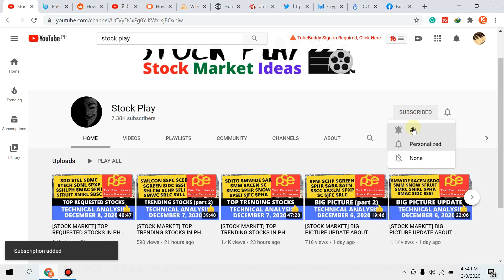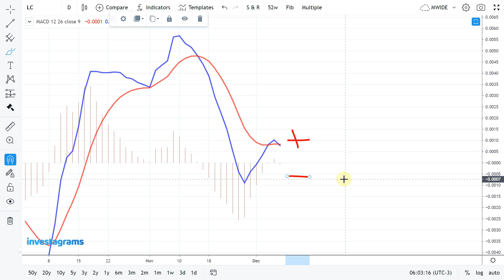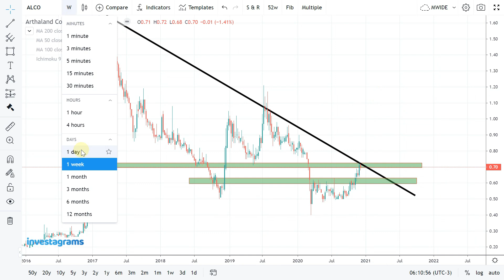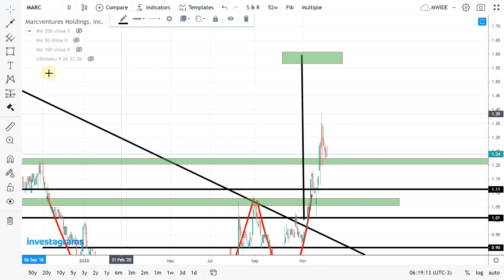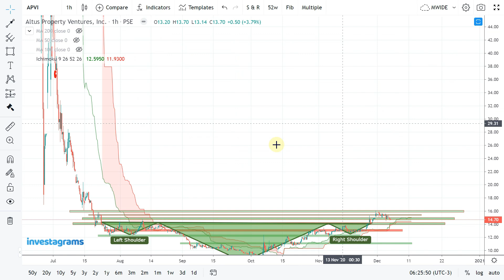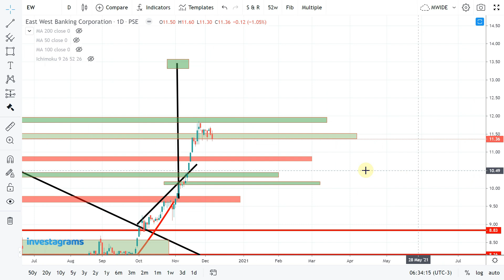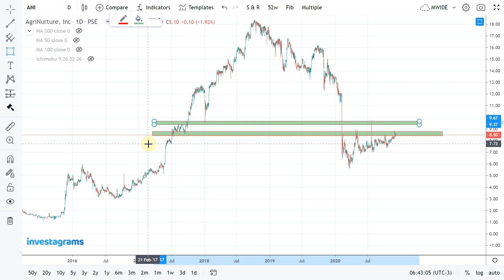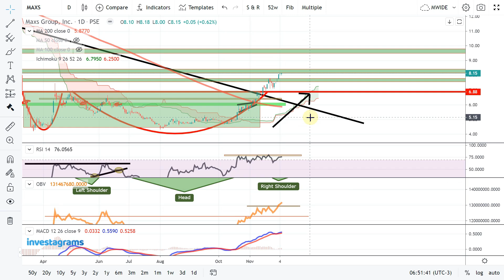[STOCK MARKET] TOP REQUESTED STOCKS IN PH STOCK MARKET: TUESDAY RECAP | TECHNICAL ANALYSIS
[STOCK MARKET] PSE REQUESTED STOCKS ANALYSIS (DECEMBER 2020) | ColFinancial | Investagrams
$LC
$ALLHC
$ALCO
$CLI
$MARC
$TUGS
$APVI
$CNVRG
$EW
$VITA
$ANI
$MAXS